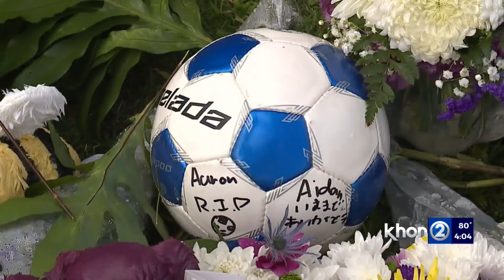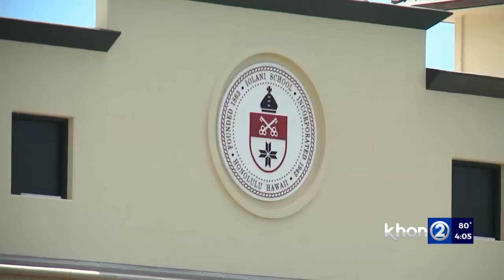Friends, teammates remember children in Manoa murder